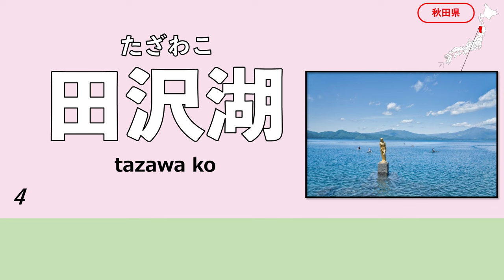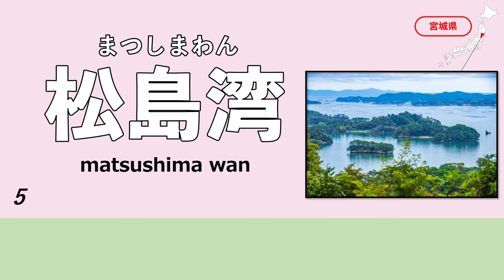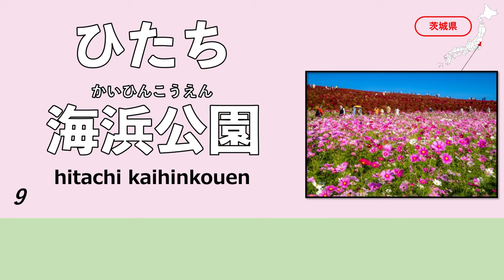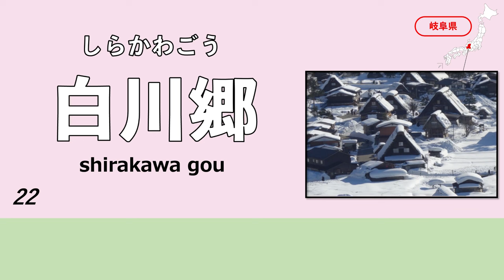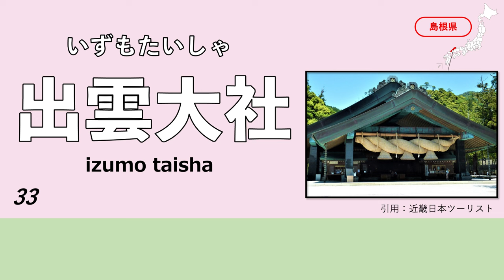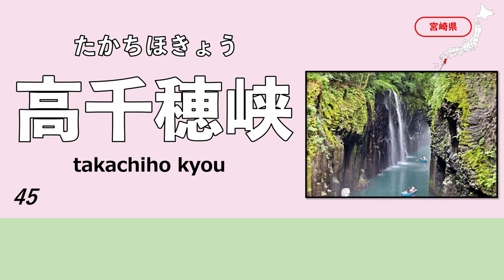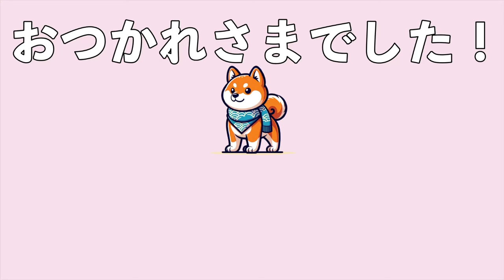Learning Japanese! Japan's 47 Prefectures with Top Tourist Spots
In this video we will introduce you to the prefectures of Japan and the most recommended spots in each prefecture!
There are 47 prefectures in Japan. Have fun studying Japanese while looking for places to go! 🐕

00:00 1〜10
4:35 11〜20
9:11 21〜30
13:46 31〜40
18:23 41〜47

I am a Japanese resident (and a Shiba Inu)🐶
Your support motivates me to provide higher quality content!

When you hear a sound, Japanese words will appear. Repeat the words to practice pronunciation. Of course, just listening is also fine!
If it feels difficult, try slowing down the playback speed to 0.75x. If it’s too easy, challenge yourself by speeding it up!
For those who find kanji challenging, try reading just the hiragana at first.

💡About Subtitles
I've added subtitles to help more people learn Japanese. You can change the size and color of the subtitles in your smartphone settings!